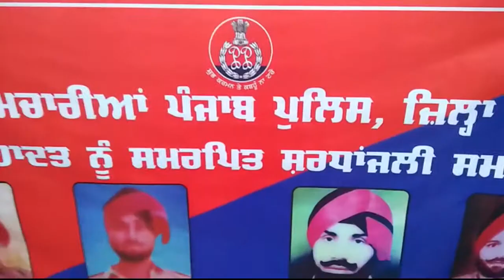ਸ਼ਹੀਦ ਪੁਲਿਸ ਮੁਲਾਜਮਾਂ ਨੂੰ ਸ਼ਰਧਾਜਲੀ